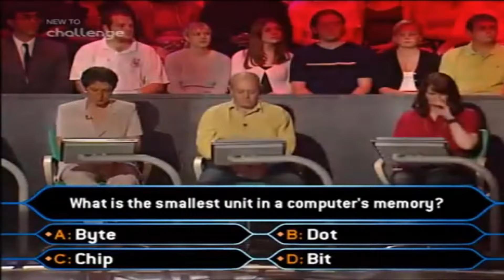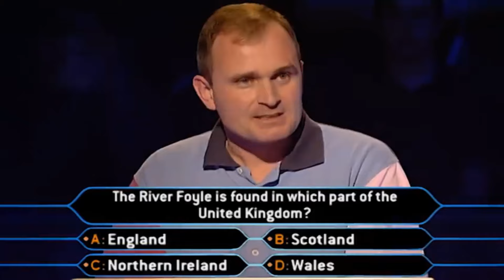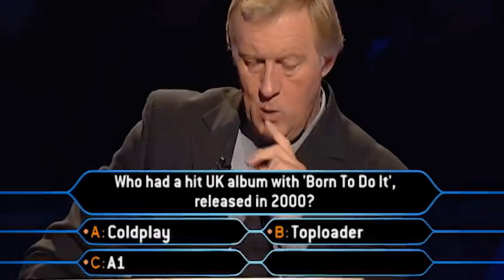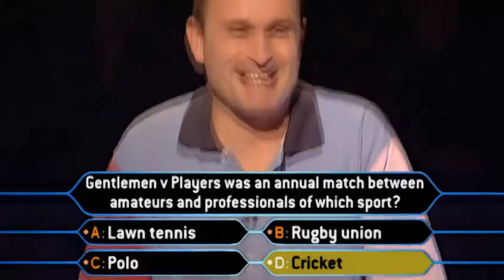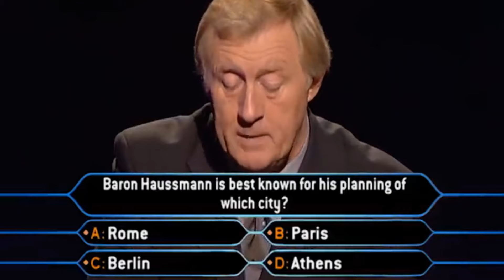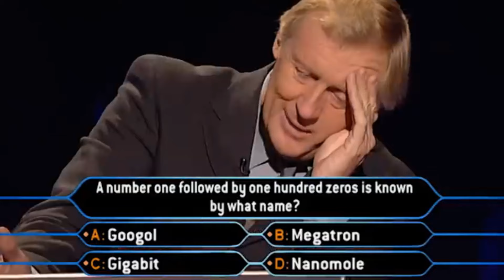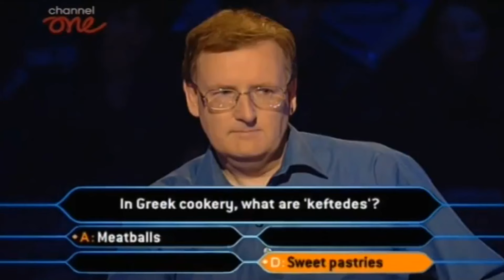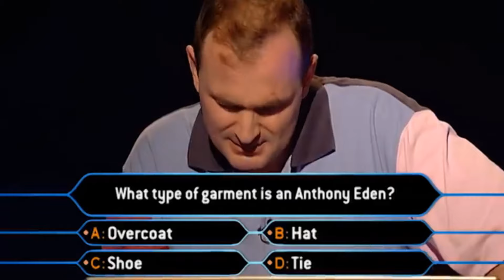The Who Wants To Be A Millionaire Cheating Scandal